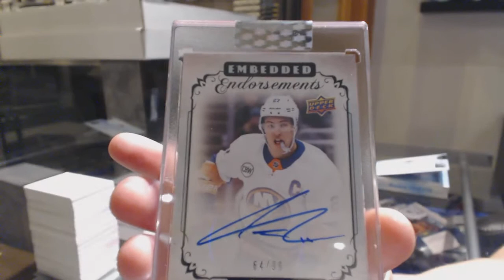MontyBoy's 18-19 Upper Deck Clear Cut Hockey Free Box Break